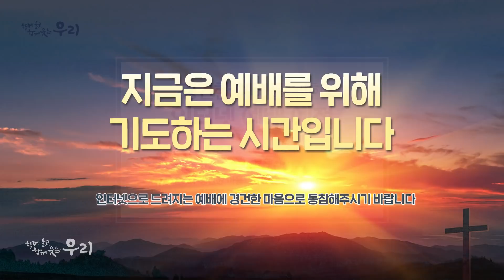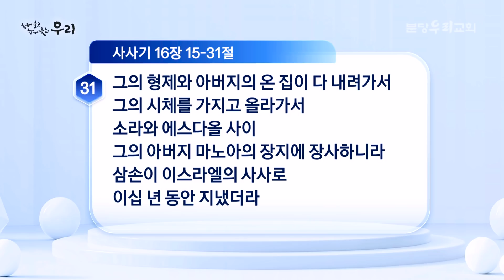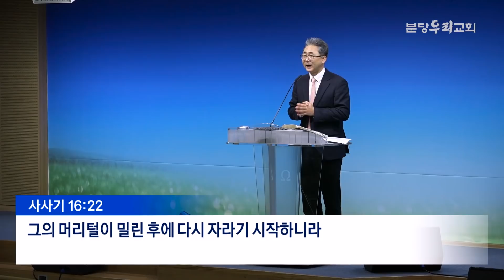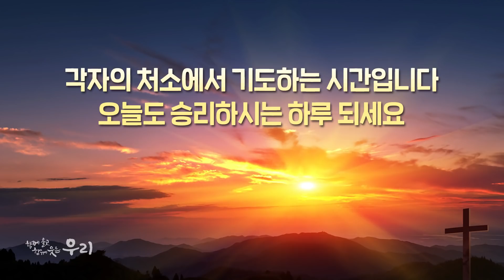2021-12-03 (금) | 다시 자라기 시작하니라 | 사사기 16:15-31 | 김단일 목사 | 분당우리교회 새벽기도회